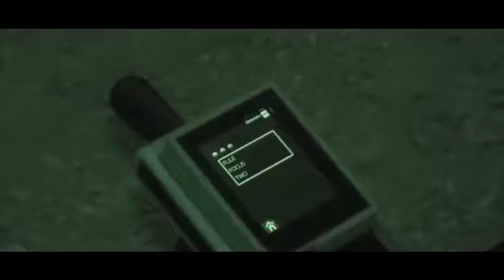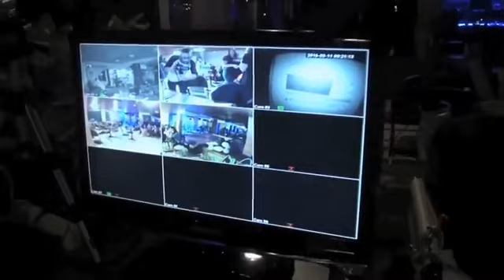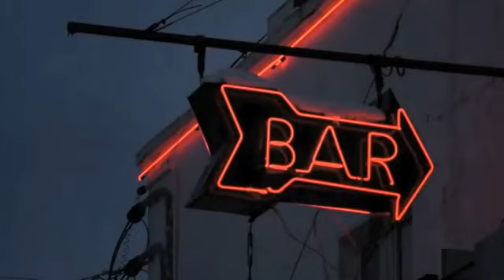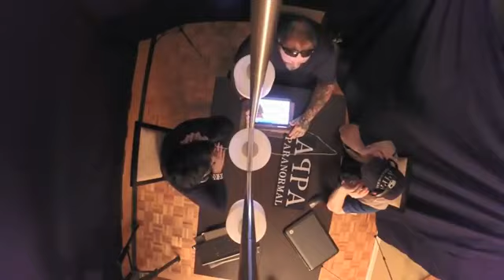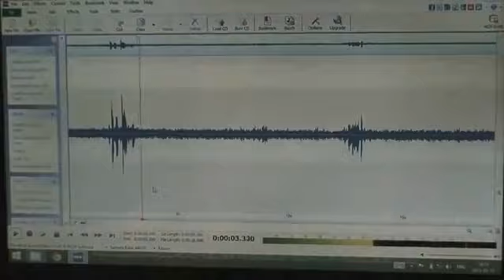2018-04-25 facebook live